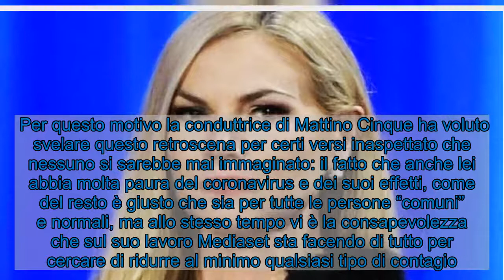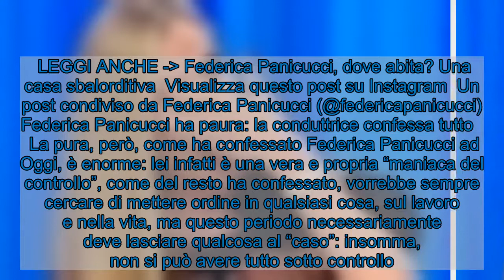Federica Panicucci si mostra fragile: "Ho tanta paura, sono terrorizzata"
Federica Panicucci si è mostrata ancora una volta molto fragile in diretta: ecco la più grande paura della conduttrice di Mattino Cinque.     Non è senz’altro un periodo semplice per tutti coloro che fanno tv e che lavorano nel mondo dello spettacolo: lo sa bene Federica Panicucci che, per questo motivo, non ha voluto nascondere tutta la sua paura ma, allo stesso tempo, la consapevolezza che attraverso il sano rispetto delle regole tutti noi possiamo salvaguardare non solo noi stessi ma anche e soprattutto i nostri cari, le persone a cui vogliamo bene.  Per questo motivo la conduttrice di Mattino Cinque ha voluto svelare questo retroscena per certi versi inaspettato che nessuno si sarebbe mai immaginato: il fatto che anche lei abbia molta paura del coronavirus e dei suoi effetti, come del resto è giusto che sia per tutte le persone “comuni” e normali, ma allo stesso tempo vi è la consapevolezza che sul suo lavoro Mediaset sta facendo di tutto per cercare di ridurre al minimo qualsiasi tipo di contagio.  LEGGI ANCHE - Federica Panicucci, dove abita? Una casa sbalorditiva  Visualizza questo post su Instagram  Un post condiviso da Federica Panicucci (@federicapanicucci)  Federica Panicucci ha paura: la conduttrice confessa tutto    La pura, però, come ha confessato Federica Panicucci ad Oggi, è enorme: lei infatti è una vera e propria “maniaca del controllo”, come del resto ha confessato, vorrebbe sempre cercare di mettere ordine in qualsiasi cosa, sul lavoro e nella vita, ma questo periodo necessariamente deve lasciare qualcosa al “caso”: insomma, non si può avere tutto sotto controllo.   Insomma, questo vero e proprio “nemico invisibile” la sta terrorizzando, così come l’idea di ricadere in un altro lockdown. Riusciremo ad uscirne? Staremo a vedere, ma intanto ogni mattina arriva in tv con un bel sorriso. E non c’è niente di più bello.  LEGGI ANCHE - Stasera in tv Mediaset, la proposta di oggi: tutti i programmi  Visualizza questo post su Instagram  Un post condiviso da Federica Panicucci (@federicapanicucci)